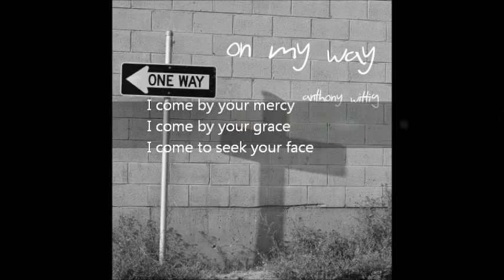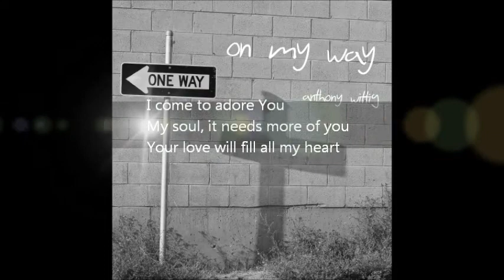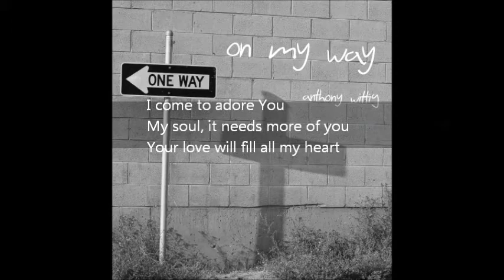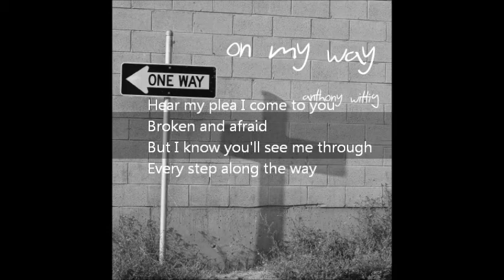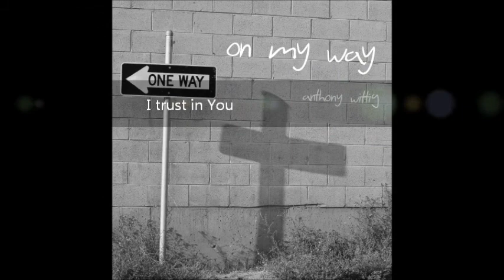I Trust in You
"I Trust in You" by Anthony Wittig from On My Way.